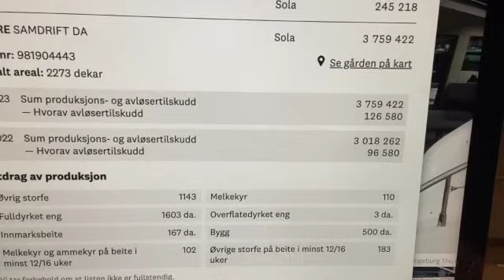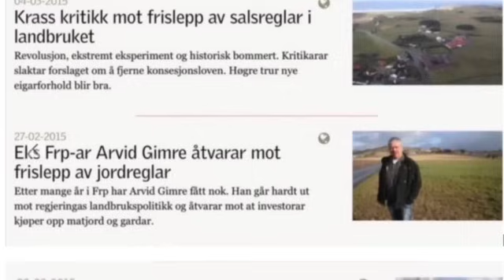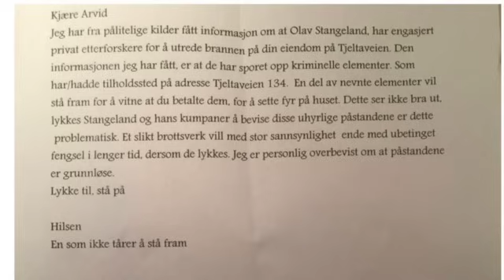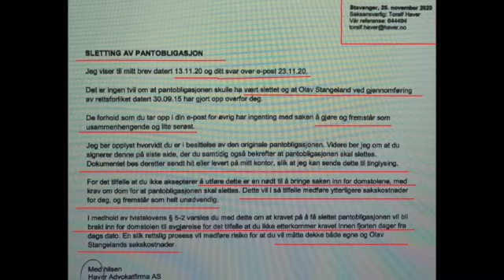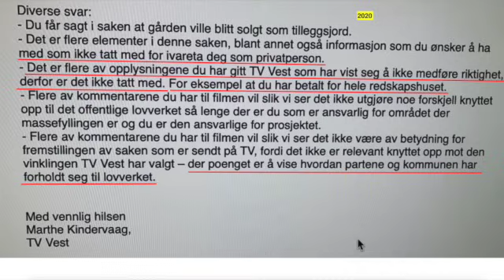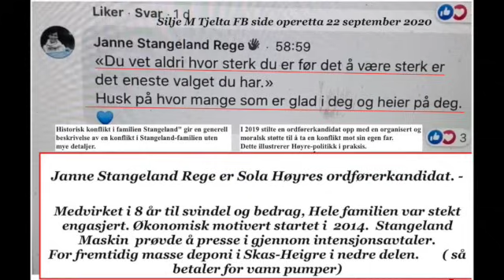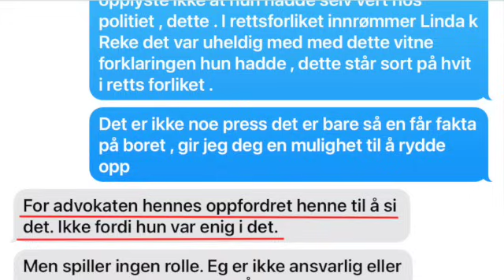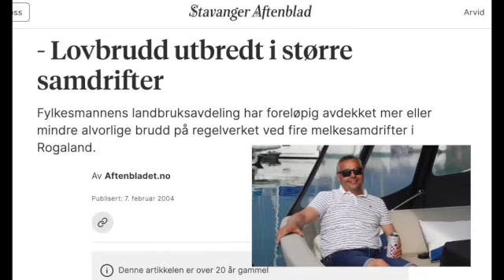Gimre Samdrift DA Daglig leder Stig Gimre Mai 2024